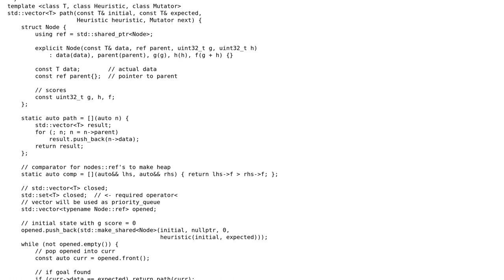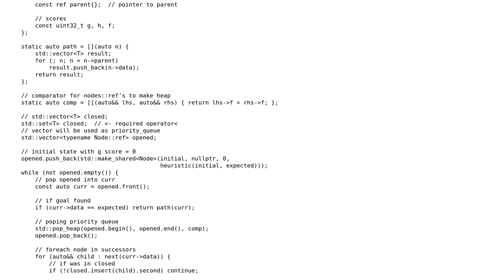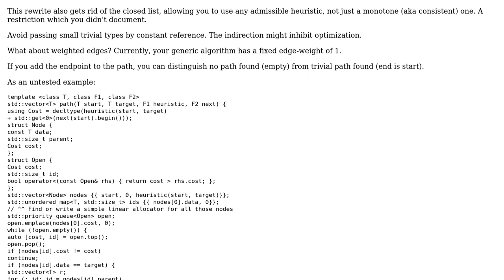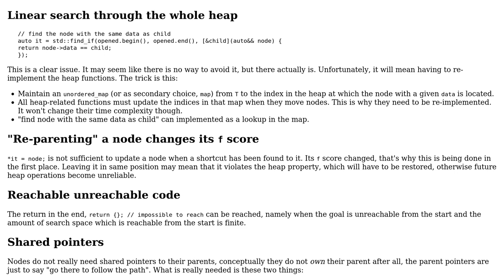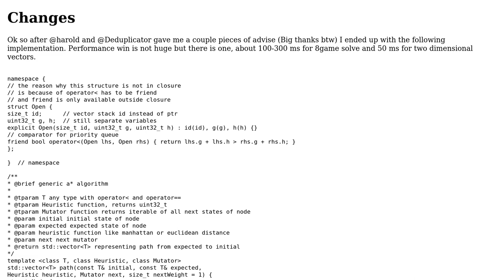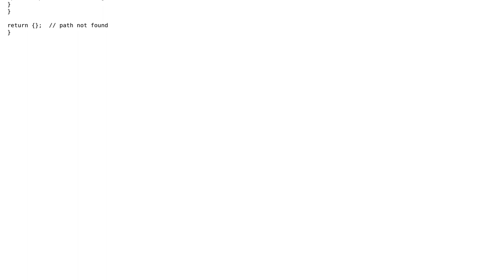Code Review: Improving generic A\* algorithm performance (3 Solutions!!)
Code Review: Improving generic A* algorithm performance

With thanks & praise to God, and with thanks to the many people who have made this project possible! | Content (except music & images) licensed under CC BY-SA | Music | Images & others | With thanks to user SAM OnELA user harold user Deduplicator user David and the Stack Exchange Network Trademarks are property of their respective owners. You are responsible for your own actions.